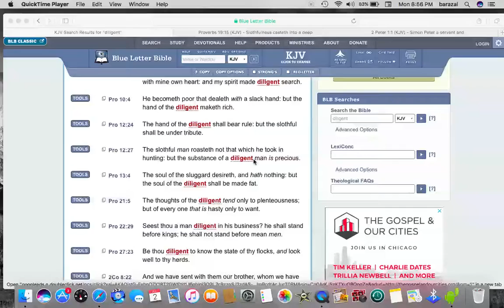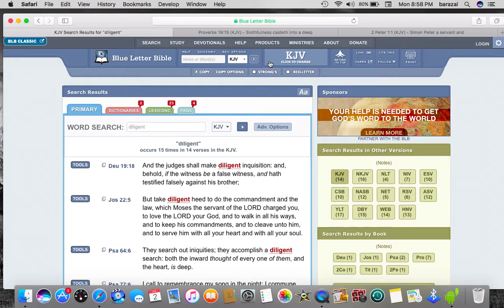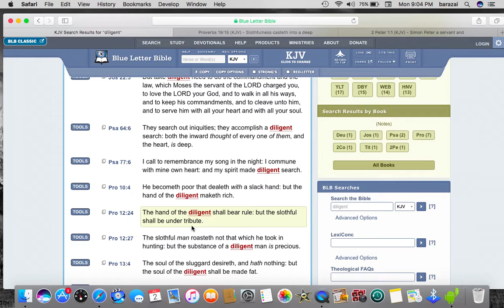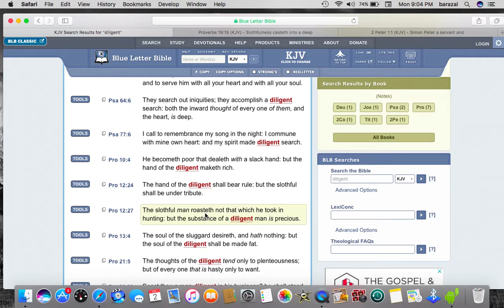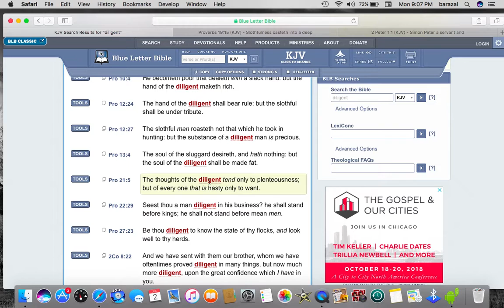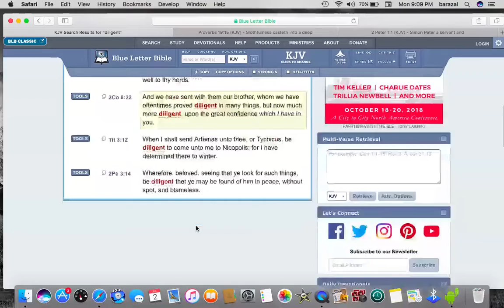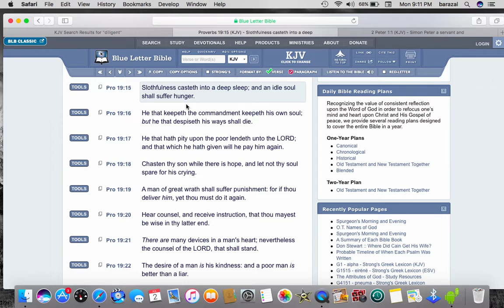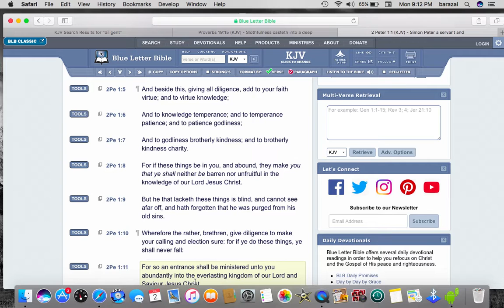This Truth Was Never Meant For The Slothfulminded!!